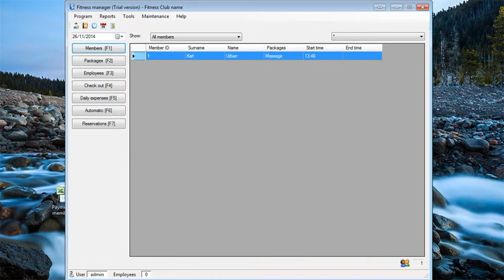Fitness Manager (gym management software): How to export data from any report to excel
Efficient and very easy to use software for complete management of gyms, fitness, aerobic, sport and health clubs.

Helps you to track your work in a fitness club: member arrivals, create various fitness classes and offers, track employees, create salary lists, get various reports by months, days, hour, etc...